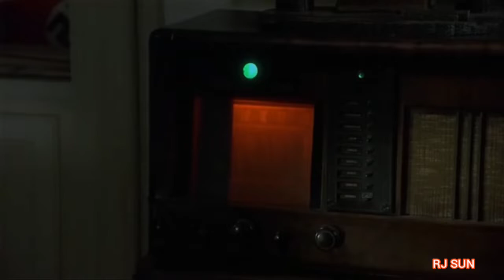Jakob_the_Liar_Movie_Explained_In_Hindi___Urdu___True_Story.full movie explained. Sports Power King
Jakob_the_Liar_Movie_Explained_In_Hindi___Urdu___True_Story.full movie explained. RJ SUN.(2022)

Jakob_the_Liar full movie explained english to Hindi.Explain movie. sports Power King.

কপিরাইট আইন
 1976 এর ধারা 107 এর অধীনে কপিরাইট দাবিত্যাগ, সমালোচনা, মন্তব্য, সংবাদ প্রতিবেদন, বৃত্তি এবং গবেষণার মতো উদ্দেশ্যে ন্যায্য ব্যবহারের জন্য ভাতা তৈরি করা হয়।  ন্যায্য ব্যবহার কপিরাইট আইন দ্বারা অনুমোদিত একটি ব্যবহার যা অন্যথায় লঙ্ঘন হতে পারে।  অলাভজনক, শিক্ষামূলক বা ব্যক্তিগত ব্যবহারের টিপস ন্যায্য ব্যবহারের পক্ষে ভারসাম্য বজায় রাখে l